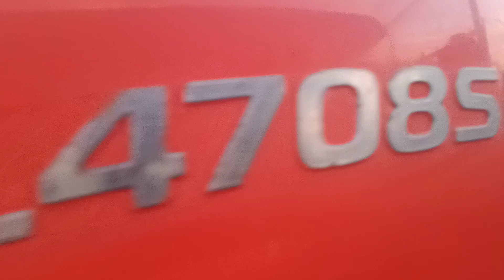máy cày Kubota 4708SP đã bán 🚚🚚🚜🚜